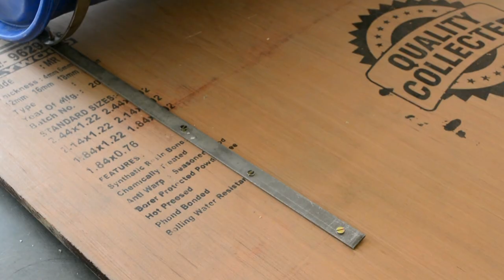How to Make a Boat